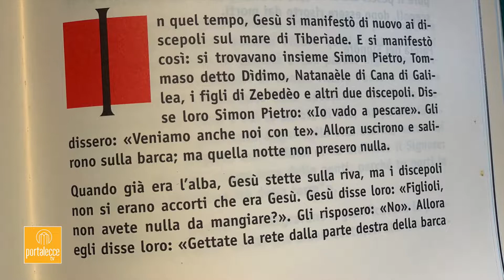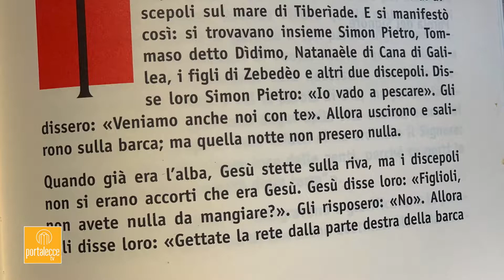È Parola di Dio. Il Vangelo per la Domenica - III Domenica di Pasqua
Il commento di Don Attilio Mesagne al Vangelo di domenica 5 Maggio 2019, III Domenica di Pasqua